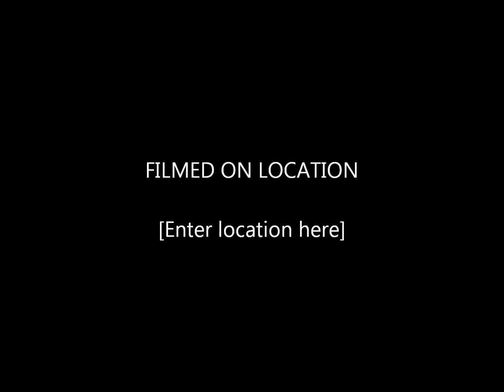SFCCL - Sweet_Poison_ (Dha) vs TheJunglee (Sag)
Dhalsim vs Sagat